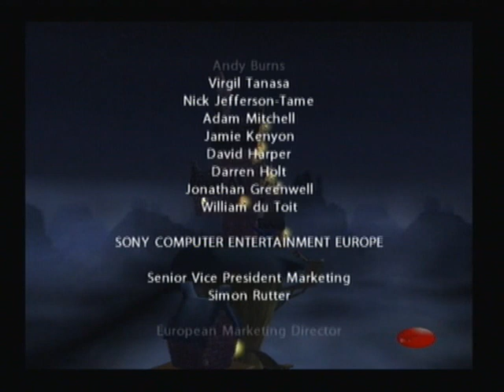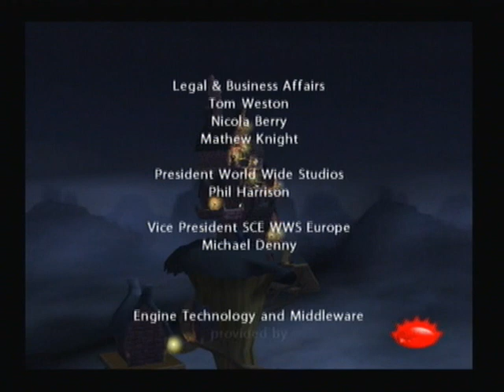Buzz Monster Rumble: Ending